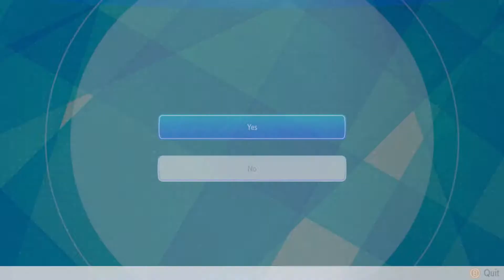I hate Mega Aerodactyl - Lets go Pikachu episode #13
The title sums this all up. I hate the thing. Simply, get out of my life.

This video does contain strong language.